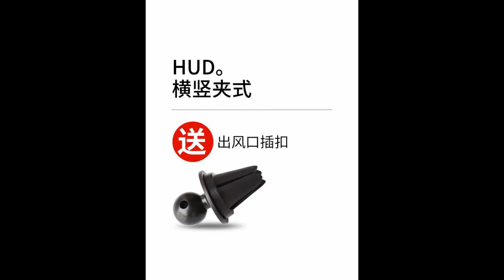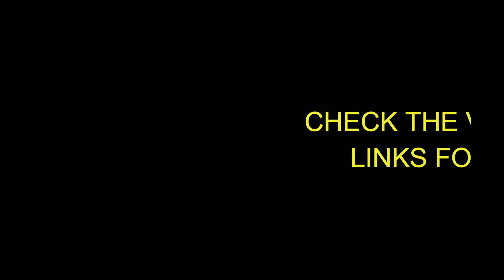Top 5 Best Car Phone Holder on Aliexpress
➡️1-Baseus Gravity Car Phone Holder Support Smartphone Car Bracket CD Slot Mount Mobile Phone Holder for Car Charging Stand

➡️2-Baseus Car BackSeat Phone Holder 360° Rotation Foldable Stand For 4.7-12.3 Inch Tablet Ipad Phone Mount Auto Back Seat Support

➡️Baseus Gravity Car Phone Holder Adjustable Auto Support With Suction Base for 4.7-6.5 Inch Mobilephone Car Phone Mount Stand

➡️Universal Dashboard Car Phone Holder Easy Clip Mount Stand GPS Display Bracket Car Holder Support For iPhone 8 X Samsung XiaoMi

➡️CANDYEIC Gravity Car Holder For Phone in Car No Magnetic Mobile Phone Holder Cell Stand Support For iPhone Samsung Huawei Xiaomi

Top 5 Best Car Phone Holder on Aliexpress 2021